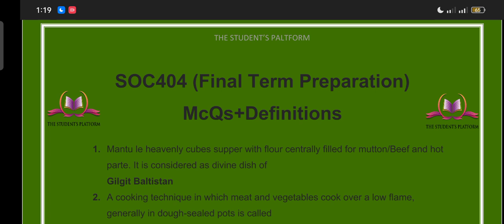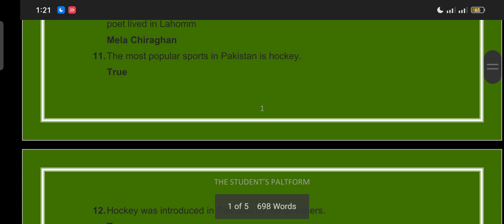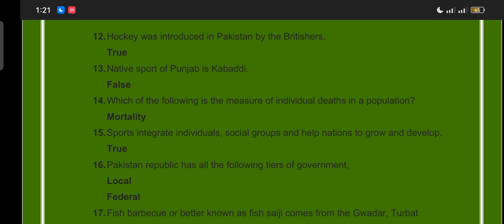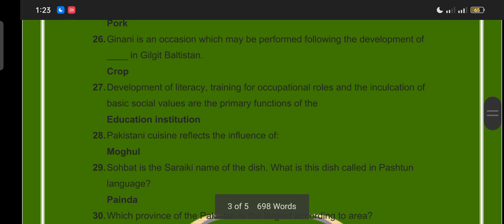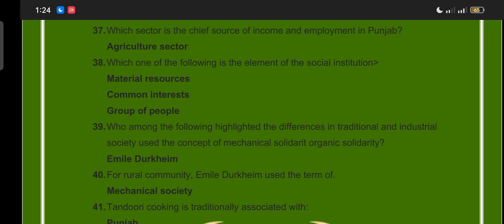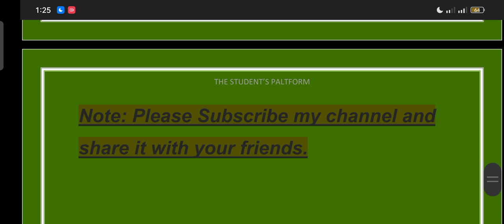SOC404 || Final Term McQs || Quiz Files || Final Term Preparation || Quiz 3 || Quiz 4